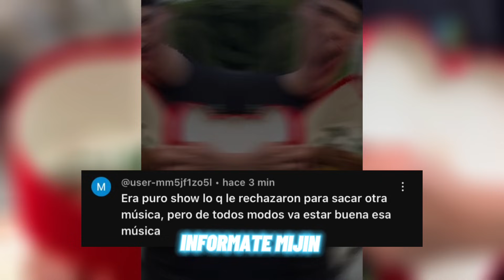DESPECHADO JOHN VALVERDE NUEVA CANCIÓN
INFÓRMATE MIJÍN

Que mas mijines, les comparto que John Valverde nueva canción despechado